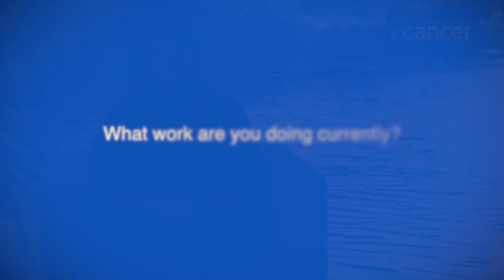Genetic testing and targeted therapy in Ivory Coast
Dr Safiatou Coulibaly talks to ecancer about targeted therapy and drugs in Ivory Coast, the limited testing and the plans in place to make them more accessible.

She goes on to detail the steps already in place including tests, research and cost reduction processes. Dr Coulibaly continues to discuss Africa's great genetic and genomic diversity but lack of representation.

She concludes by discussing what the future holds, the need for funding and the aim to integrate into the larger cancer research networks.